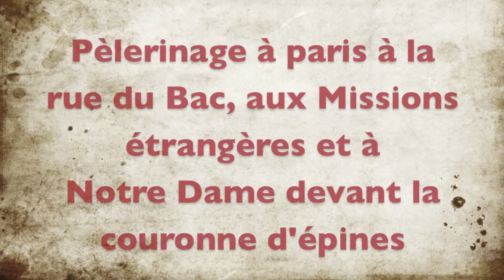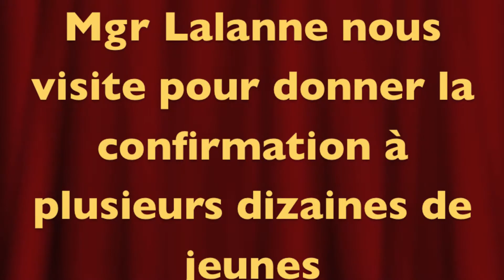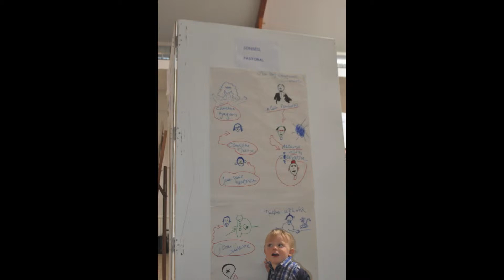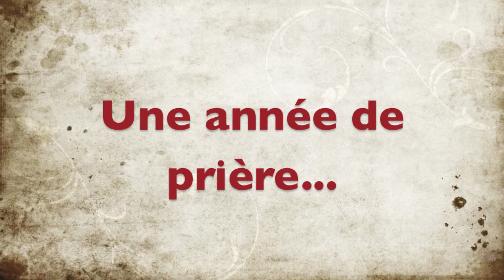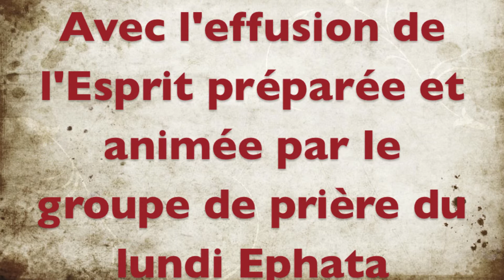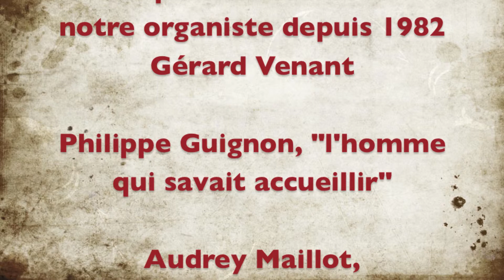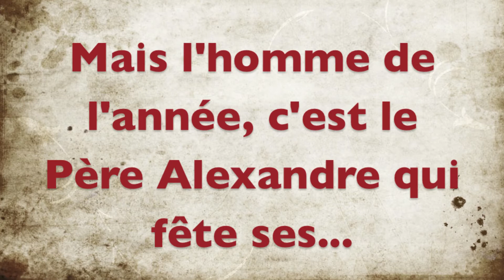Voeuxquick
La rétrospective 2013 de la paroisse de l'Isle Adam